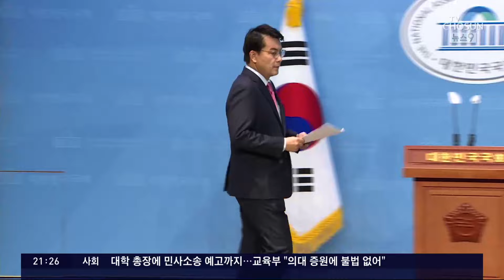與, '김정숙 종합특검법'으로 野 공세 맞불…당 지도부는 '신중론'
그동안 야당의 각종 특검 공세 방어에 급급했던 여당 에서 야당을 향한 맞불 성격의 특검법 을 발의했습니다. 윤상현 의원이 대표 발의한 이른바 ' 김정숙여사종합특검법 '인데요. 당 지도부는 다소 신중합니다.

왜 그런 건지, 한송원 기자가 보도합니다.